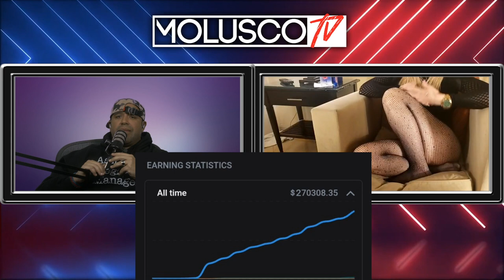NOELIA— ME HE GANADO 285MIL EN MES Y MEDIO EN “OnlyFans”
REGALANDO $100.00 SEMANALES A TODOS LOS QUE LE DEN LIKE Y COMENTEN EN MIS VIDEOS... En los comentarios pon tu cuenta de Instagram por si eres el ganador o ganadora poder comunicarnos contigo